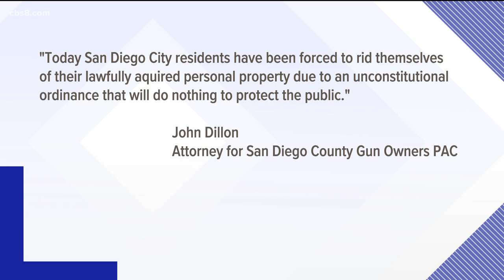Ghost gun ban in city of San Diego goes into effect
Having a ghost gun is now illegal in the city of San Diego. The city's ghost gun ordinance took effect Saturday banning San Diegans from owning, purchasing, and transporting firearms without serial numbers.

Marni Von Wilpert said an incident in April where a man shot and killed one person and injured four at the Gaslamp District is the reason she authored this law.